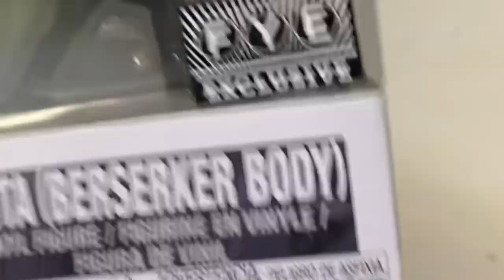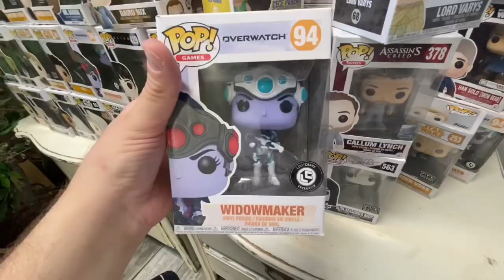How to make money selling Funko pops on EBay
I bought a massive Funko pop haul and I want to show you how I will make a profit selling them!!